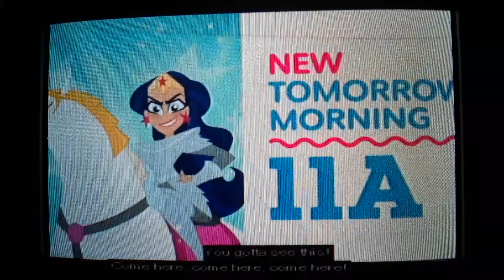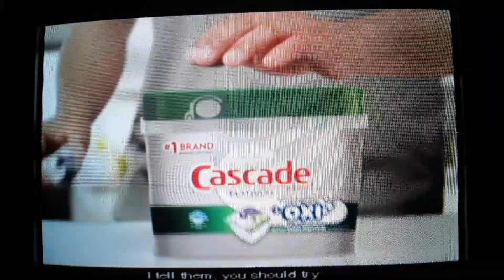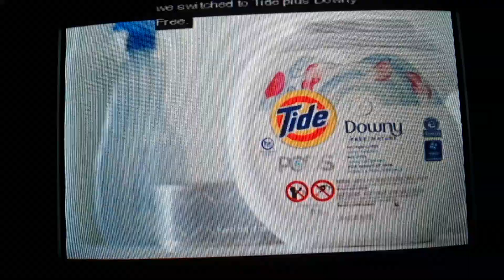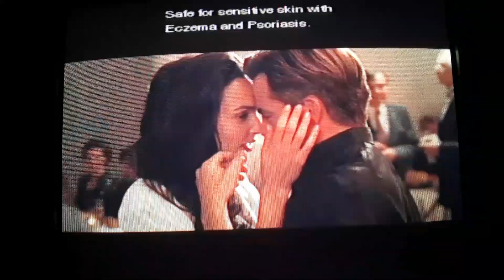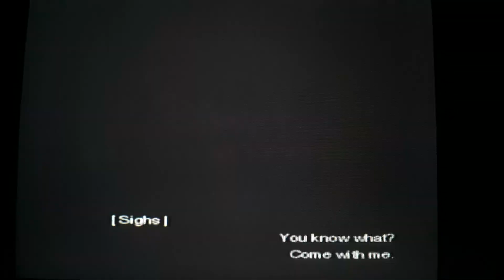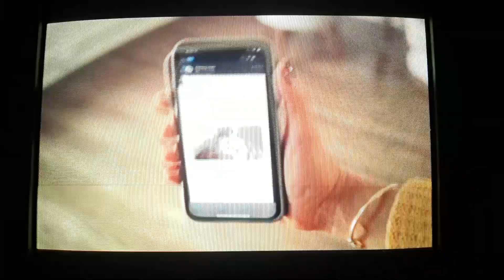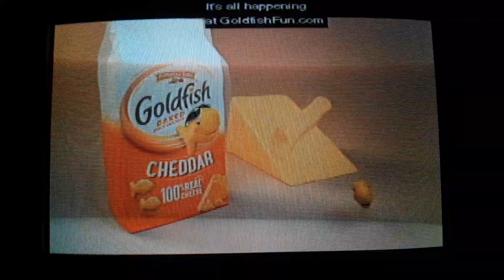Cartoon Network Commercial Break (December 26th 2020, Part 1)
Commercials during the premiere of Smallfoot on said channel.

Commercial List:
1. Smallfoot Continues Next on Cartoon Network Ident
2. DC Super Hero Girls New Episode Ident
3. Teen Titans Go Justice League's Next Top Talent Idol Star Dance Crew Edition Ident
4. Cascade Platinum + Oxi Advert
5. Goldfish Advert
6. Disney • Pixar's Soul Advert
7. Wonder Woman 1984 Advert
8. Tide + Downey Pods Advert
9. Wonder Woman 1984 Advert
10. Febreze Light Advert
11. Smallfoot Continues Now on Cartoon Network Ident
12. Smallfoot Continues Next on Cartoon Network Ident
13. Teen Titans Go Justice League's Next Top Talent Idol Star Dance Crew Edition Ident
14. L.O.L Surprise OMG Remix 4 in 1 Plane Advert
15. Disney • Pixar's Soul Advert
16. Wonder Woman Advert
17. Burlington Advert
18. Mercy College Advert
19. Burlington Advert
20. Chewy Advert
21. Gain Advert
22. Goldfish Advert
23. Febreze Car Vent Advert
24. DC Super Hero Girls New Episode Ident (cut off)

All the audio and scenes in this video belong to their owners.